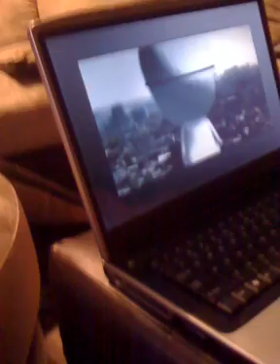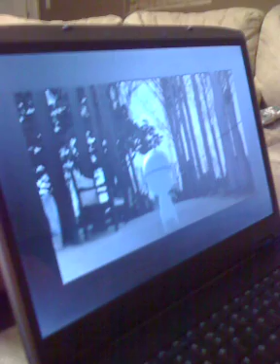Kylie watching a sad Hmong cartoon clip. Part 1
This is her favorite short movie to watch.  Even though it makes her all sad and emotional because the little character has lost his friend, she demands to watch it over and over again.